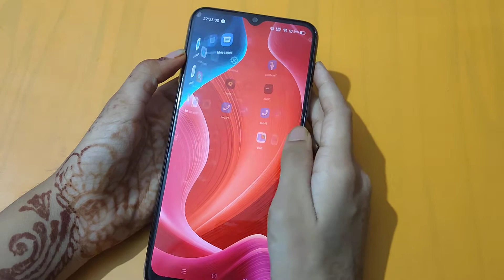realme C21Y alarm settings | how to set alarm | alarm set kaise karen – [Hindi]